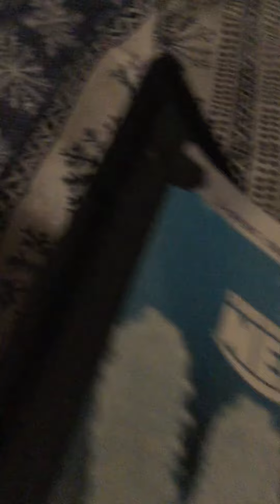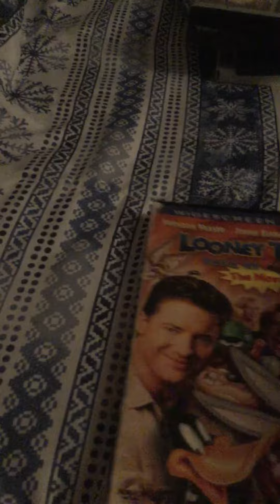April 30, 2017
Sinbad: Legend of the Seven Seas (2003) and Finding Nemo (2003)
Brother Bear (2003) and Rugrats Go Wild (2003) and Looney Tunes: Back in Action (2003) and Piglet’s Big Movie (2003)